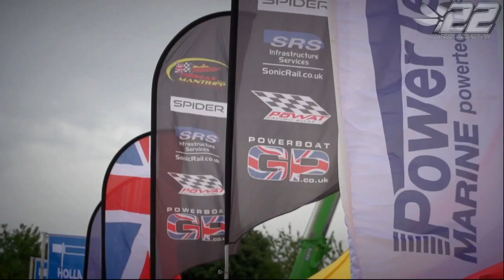2016.26 - STEWARTBY Royaume Uni - F2 EC 2016 - powerboat.free.fr - #22 POWERBOAT RACING TEAM